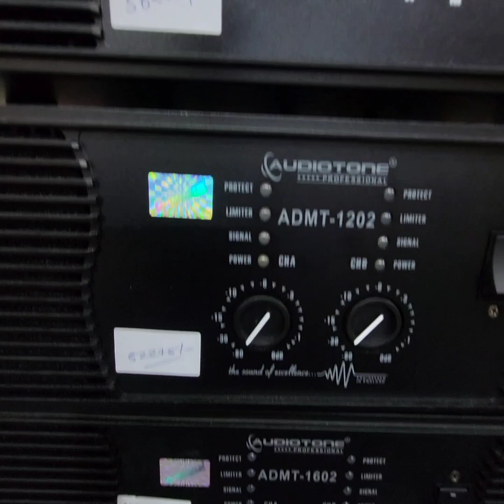indian dj expo 2024 pragati Maidan audio tone products with price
dj sound
rcf sound
Indian dj expo 2024 delhi
rate list
products dj list